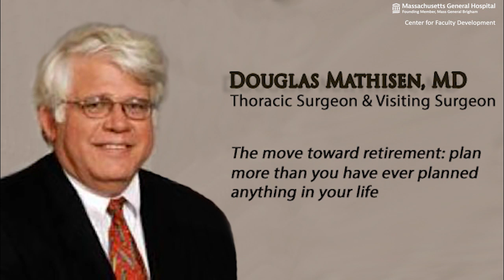OSFA Videos - Douglas Mathisen, MD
"The move toward retirement: plan more than you’ve ever planned anything in your life”